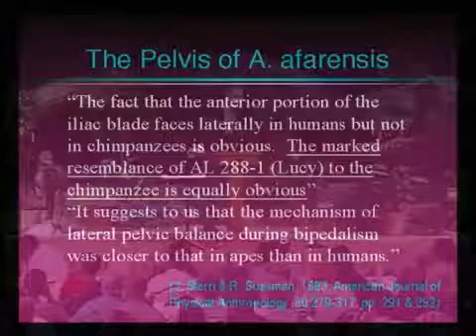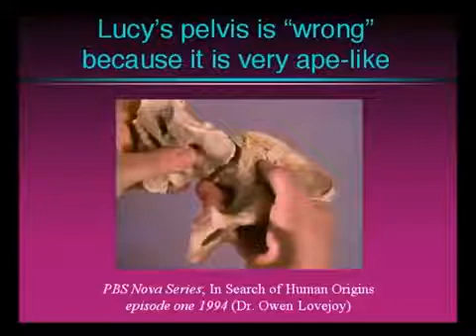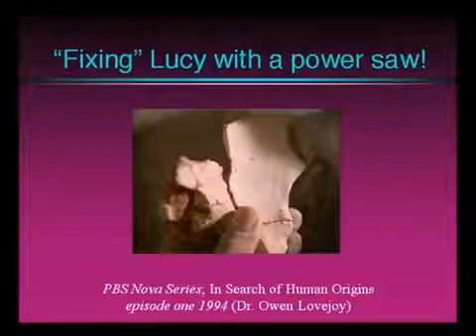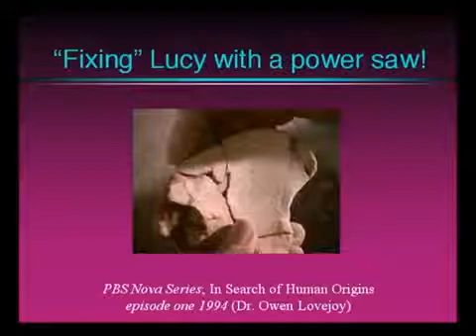Fixing Lucy's fossil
how Lucy was fixed to fit evidence of evolution